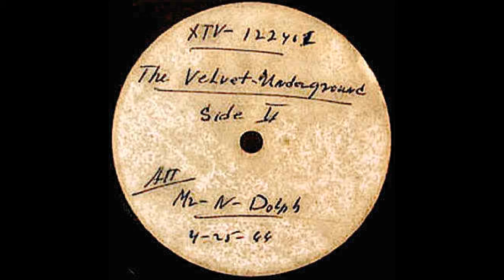the velvet underground - venus in furs [acetate + live, 1966]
=== details in the comments ===